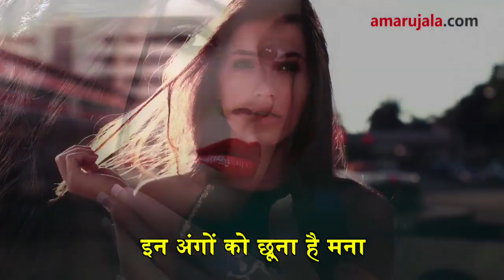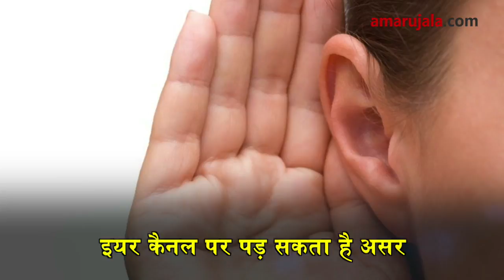शरीर के इन अंगों को बार बार छूने से हो जाएंगे बीमार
शरीर आपका है लेकिन इसके बावजूद आपको अपने शरीर के कुछ हिस्सों को नहीं छूना चाहिए। शरीर के इन अंगों को बार बार छूने से नुकसान भी होता है। जानें कौन से हैं ये अंग..